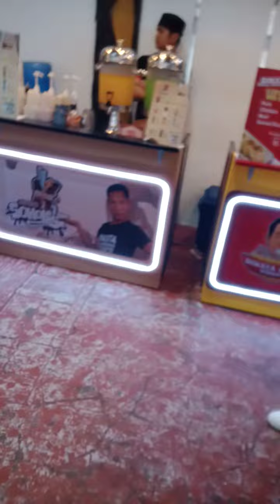169 unli breakfast diwata